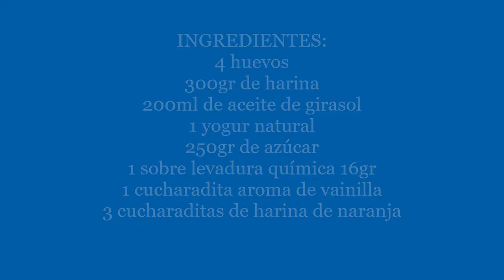MAGDALENAS DE NARANJA, con harina de naranja.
Muchos me preguntan que como se usa el polvo de las cascaras de naranja del vídeo " Harina de naranja de naranja e insecticida natural dos usos de las cascaras de naranja" pues en esta receta de magdalenas ya veis como se usa el polvo o harina de naranja y en bizcochos se usa igual con unas cucharaditas es suficiente para darle sabor a naranja.